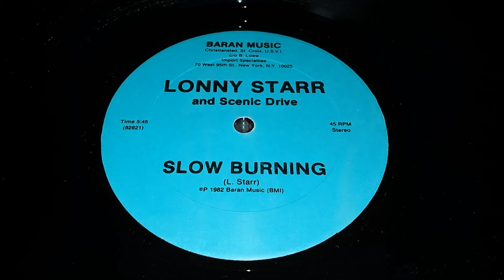Lonny Starr & Scenic Drive - Slow Burning - 80's US REGGAE ROOTS